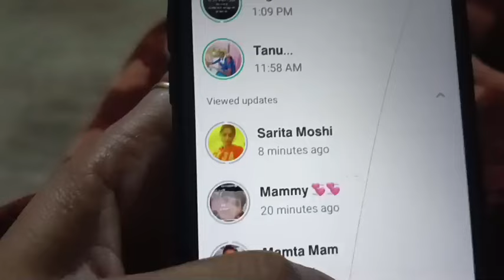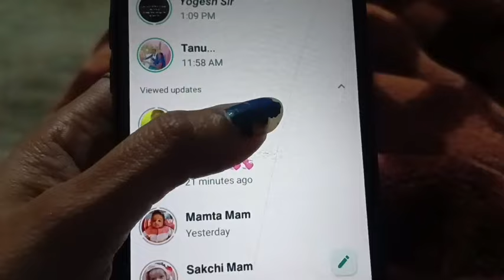ये बात सच है 🥺किसी को कोई फर्क नहीं पड़ता मरु या जिऊँ 🥺अचानक से हो जाऊगी गायब ....ससुराल नही इस पुरी.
ससुराल से हो गई परेशानी से दूर😱 घर के हुये चुल्हे अलग अब न होगी लड़ाई 🥺बहु हो गई अलग ...